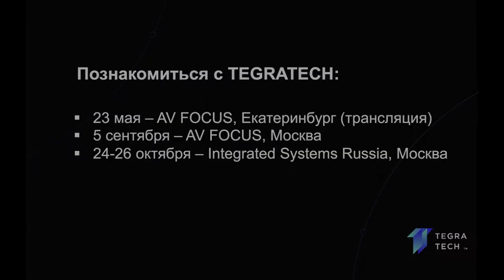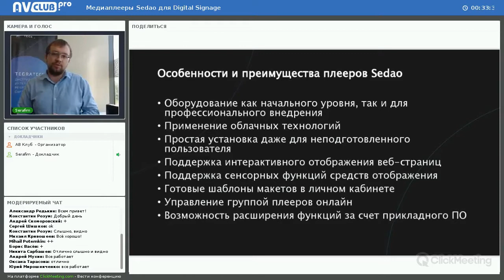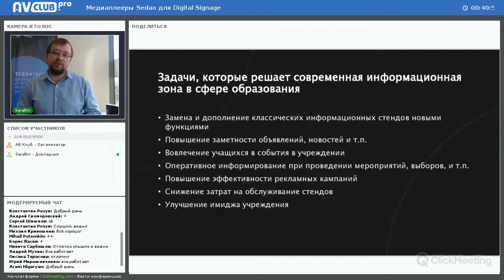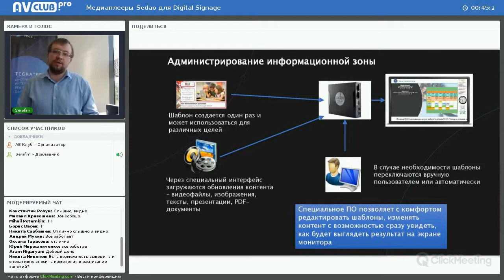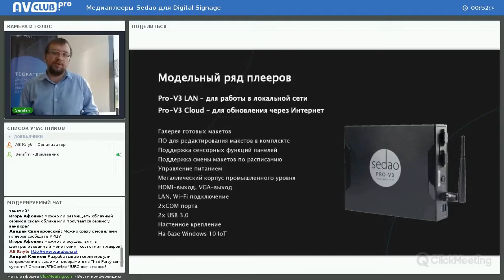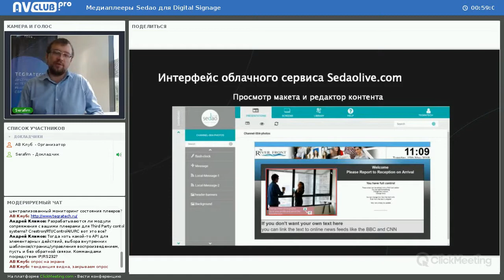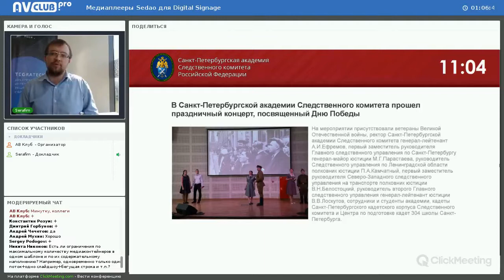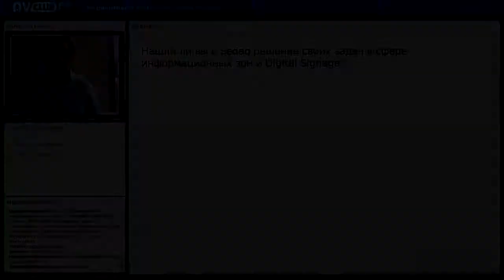Медиаплееры Sedao для Digital Signage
Анонс ближайших мероприятий компании TEGRATECH
23 мая 2018, Екатеринбург
Форум AV FOCUS. Профессиональный форум для proAV и IT специалистов Уральского региона.
31 мая 2018, 14:00

Для удобства навигации мы добавили таймкод:

00:40 - Мультимедиа-плееры Sedao
11:55 - Пример конфигурации
13:39 - Схема роботы компонентов
16:56 - Модельный ряд плееров
17:15 - Плеер Pico Mk II
18:04 - Плееры  Pro-V3 LAN и Pro-V3 Cloud
22:58 - Типовой комплект оборудования
26:03 - Облачный интерфейс Sedaolive
28:49 - Пример компоновки экрана информационной зоны
31:14 - B-Tech AV mounts: профессиональные решения для монтажа AV-оборудования